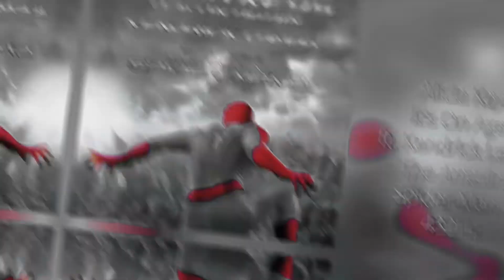Alicia Keys It's On Again ft. Kendrick LamarThe Amazing Spider-Man 2 432Hz